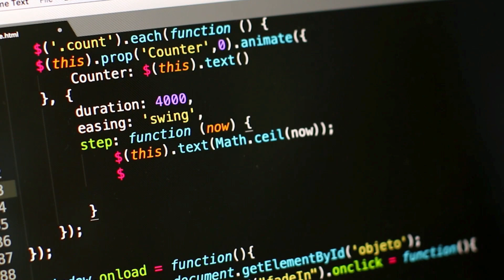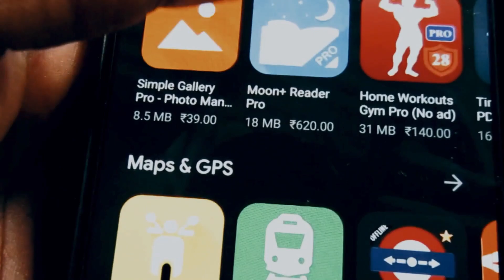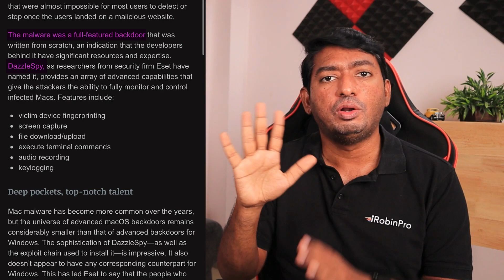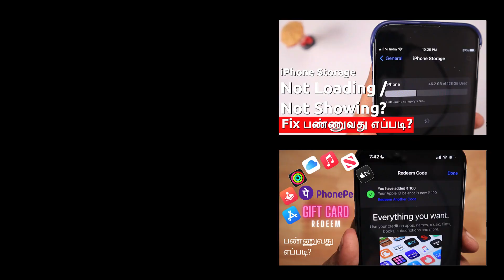AppStore Fake Apps Problem 🔥 New Mac Spyware ALERT! பாதுகாப்பது எப்படி?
Apple Appstore Fake Apps Problem and New DazzleSpy Malware is Hijacking Mac computers without Downloading any Apps or Clicking any websites. Suggestions and Tips about Fake Apps in Appstore and Mac Safety Tips in this Episode.

Useful iPhone Apps 🔥 WhatsApp Dialer, PDF Sign மற்றும் Brave Browser